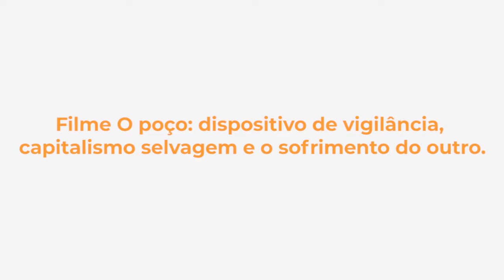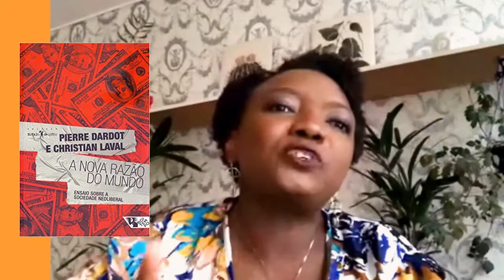Filme O poço: dispositivo de vigilância, capitalismo selvagem e o sofrimento do outro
O filme O poço, do diretor Galder Gaztelu-Urrutia, vem sendo discutido em ampla escala desde que estreou na Netflix. Na nossa discussão de hoje colocamos o filme em análise sob perspectivas estruturais, que vão da macro à microesfera.